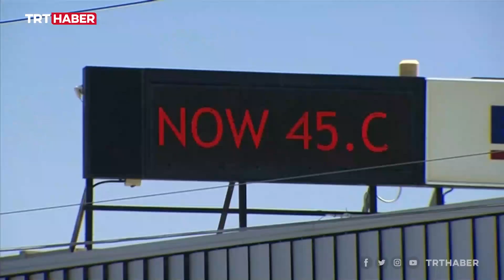İklim değişikliğinin gıda güvenliğine etkileri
İklim krizi, tarım, hayvancılık ve deniz ürünlerine kadar pek çok üründe azalmalara yol açıyor. Bugün çok kolay erişebildiğimiz bazı gıdaları tüketmek ilerleyen yıllarda lükse dönüşebilir. İklim değişikliğinin gıda güvenliğine etkileri haberimizde.